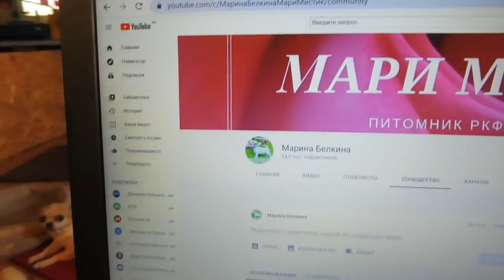Щенки ЧИХУАХУА деткам Симоны 5 дней / Сколько ДЕНЕГ я зарабатываю на ПРОДАЖЕ ЩЕНКОВ / Мари Мистик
ЕСЛИ ЕСТЬ ЖЕЛАНИЕ  ПОДАРИТЬ ИГРУШКИ И ВКУСНЯШКИ НАШИМ ПИТОМЦАМ КАРТА СБЕРБАНКА :
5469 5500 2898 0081 получатель моя дочь  Екатерина Алексеевна Ф.
💝💝Наш питомник ЧИХУАХУА - РКФ - FCI " Мари Мистик " находится
в экологически чистом районе Ленинградской области 💝Моя группа по продажам в ВК
 Все щенки нашего питомника ( так же как их родители имеют документы и клейма РКФ + ветеринарные паспорта Международного образца = привиты и чипированы. Ежедневно гуляют на улице - на частной огороженной территории . СОЦИАЛИЗИРОВАНЫ - контактны , имеют крепкую - здоровую психику ( не трусы , не пустолайки и не агрессоры ) . ПРИУЧЕНЫ К ТУАЛЕТУ НА УЛИЦЕ И ДОМА НА ПЕЛЕНКУ . ЗДОРОВЫ = ФИЗИЧЕСКИ И ПСИХИЧЕСКИ !
💗ЧИХУА 2 МАЛЬЧИКА ЧИХУА ЖДУТ МАМ И ПАП !💖
Щенки полностью = ДВАЖДЫ ПРИВИТЫ = вторая прививка с бешенством , чипированы , клеймо и метрика щенка РКФ - FCI . Ждут мам и пап - 2 мальчика ЧИХУАХУА , Др 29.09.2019 года ЦЕРИОС вес 3 кг , окрас бело шоколадный триколор
+ МАЛЬЧИК - Др 16 марта 2021 г. МАРИ МИСТИК КНЯЗЬ
В КОНЦЕ АВГУСТА 2021 ГОДА БУДУТ ОТКРЫТЫ ДЛЯ РЕЗЕРВА 5 ДЕВОЧЕК + 5 МАЛЬЧИКОВ ЧИХУА - ДР 16 И 18 ИЮЛЯ 2021 ГОДА +
5 ДЕВОЧЕК И 3 МАЛЬЧИКА - ДР 26/07/2021 ГОДА